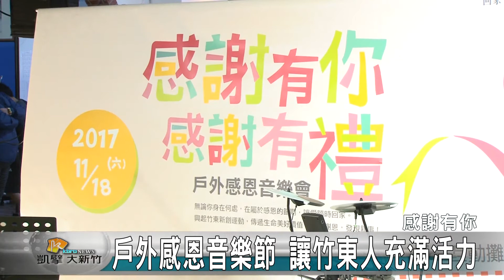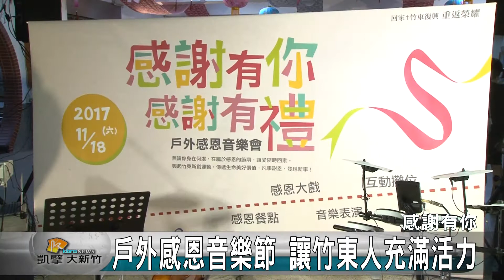20171128N 戶外感恩音樂節 讓竹東人充滿活力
感恩節起源於美洲大陸，近年來在台灣也相當流行。最近在竹東鎮，有企業舉辦戶外感恩音樂會，希望透過感恩節感恩祈福的概念，讓民眾重新認識主的信仰，從信仰中，找回希望與活力。